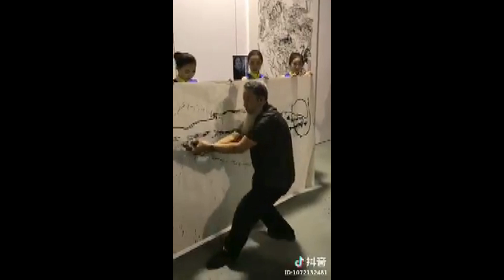arte asiático del sabio chino.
una pequeña parodia  de triskel